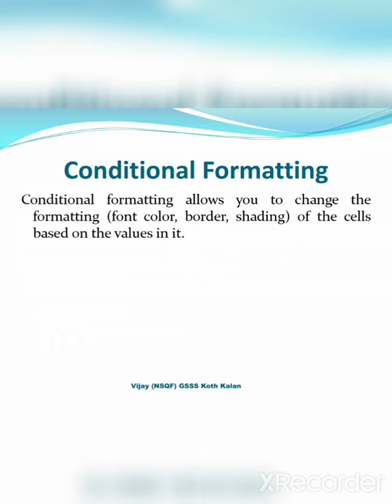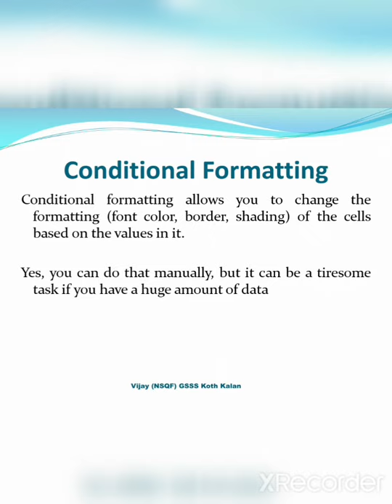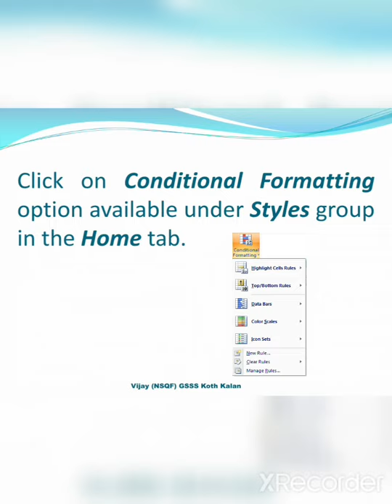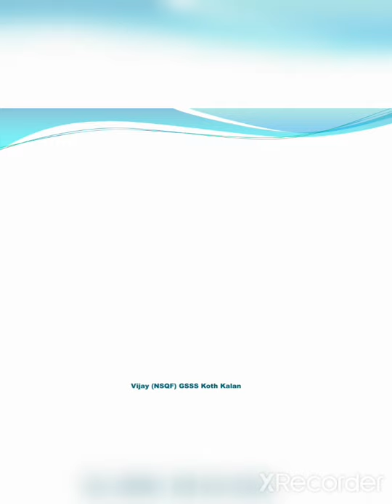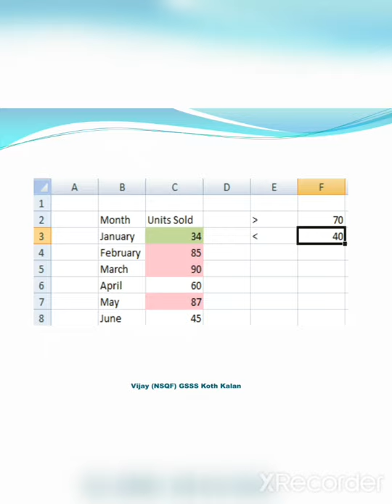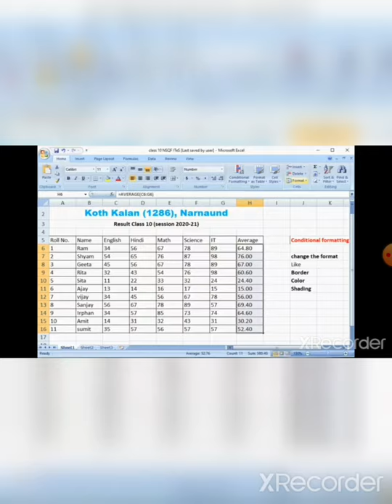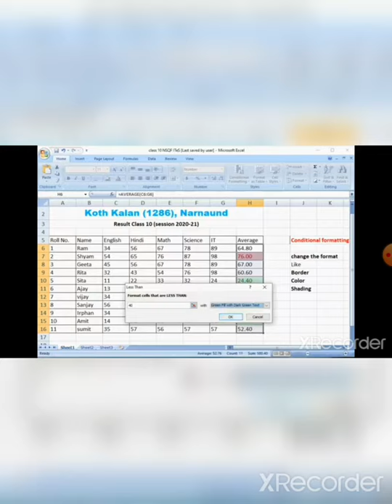Conditional Formatting (NSQF) Ms Excel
Conditional Formatting ;Conditional formatting allows you to change the formatting (font color, border, shading) of the cells based on the values in it.
You can control the following formats:
• Number format
• Font, font style, and font colour (but not font size)
• Fill colour and fill pattern
• Border colour and border style (but not border thickness)